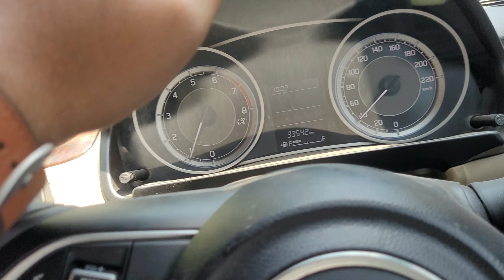Lucknow To Hardoi Seedhe Nikal Ayye 😎✌️Non stop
EPISODE 8